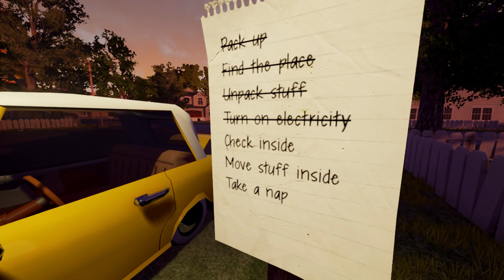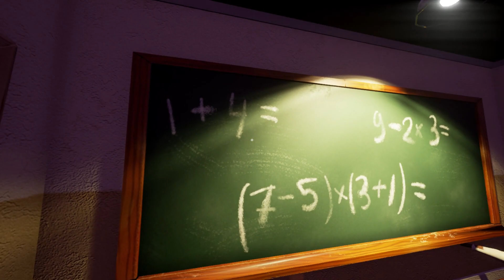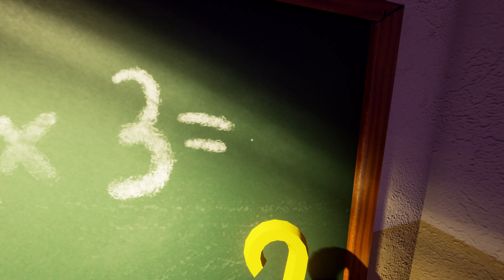Our First Play of Hello Neighbor - Jumpscare Gameplay - Kid Gaming, Child Friendly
We've been watching vidoes of this and have finally plucked up the courage to download it and try it for ourselves. Such a fun game, we hop you enjoy this video. Feel free to like and/or comment. All your advice is very gratefully received :D

Apologies for the sound quality in places.